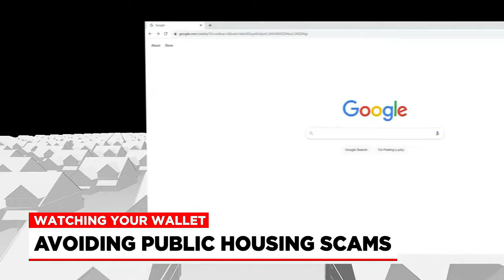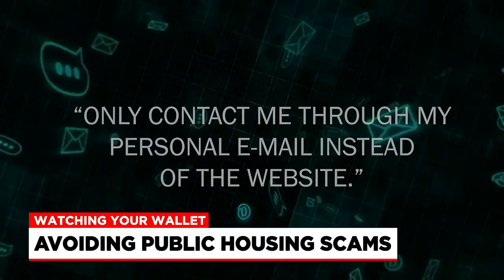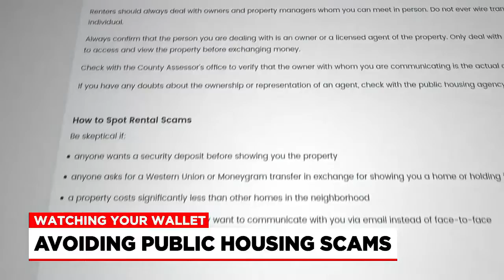Watching Your Wallet: Avoid Public Housing Scams